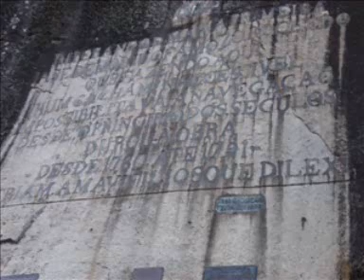Kayaking the amazing river Douro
The river Douro is one of the longest of the Iberian Peninsula, and one that crosses one the most dramatic and beautiful landscapes in the world. It originates in North-Central Spain and in that country crosses the cities of Burgos, Valladolid, Zamora, and Salamanca. In Portugal, it accompaigns the countrys largest natural reserve, before crossing through a sparsely populated land, with an incredible an ever changing panorama, until it meets the Atlantic Ocean at Porto, Portugals second largest city.
There are many different ways available to visit the Douro and the landscapes it cuts through, from just walking around the dirt roads to flying above it in private helicopter rides. I am definite that the best way to experience its majesty and complexity is not on land or in the air but right there in the thick of it, on the water.
I was lucky enough to have paddled down a section of the river in my humble wood and canvas kayak, and thus I become not a visitor or a tourist but a citizen of the territory for a while, like the fishes, the birds and the reptiles that lead a somewhat treacherous existence in that semi-wild environment. I was overcome by it eventually, having less natural protection and common sense that its native and rightful inhabitants, and had to cut my journey short on the third day due to a nasty sunburn, and off to the safety of the man-made world I ran back to.
If you have the opportunity to take part in a small boat journey down this wonderful river do not hesitate to take it, just make sure that you, unlike me, do all the necessary research beforehand. The second best thing to that would be walking along its margins with a tent, food and lots of water on a backpack. Another way to see the perspective from water level is going on one of the cruises that take tourists up and down sections of the river between Porto and the beginning of the Douro natural reserve. I have done one of those short cruises as well, and I found it very enjoyable, except for the fast speed of the vessel, which does not allow one to fully appreciate the subtleties of the ever changing environment. Whatever way is available to you, make sure you visit this little unknown world at least once in your life, as the visit is sure to further your experience of your own self, and of life on Earth.